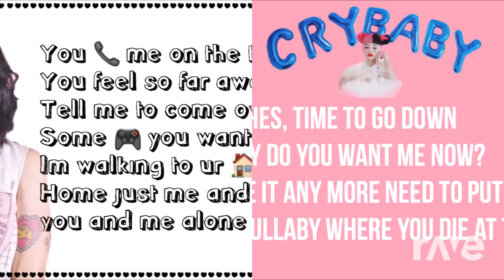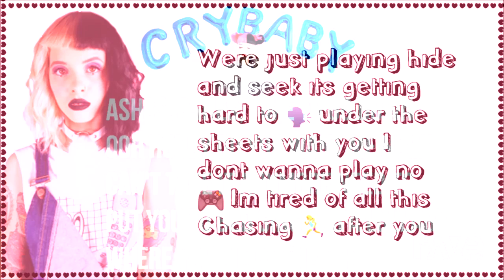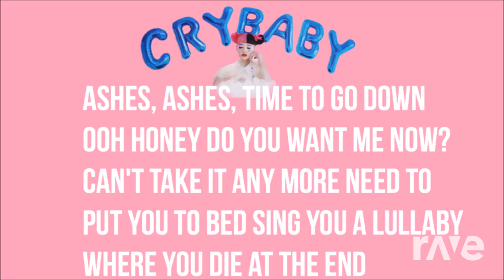Date And Cookies - Melanie Martinez & Melanie Martinez | RaveDj